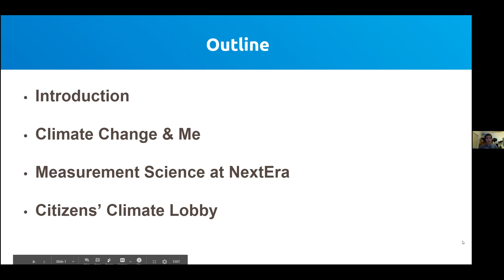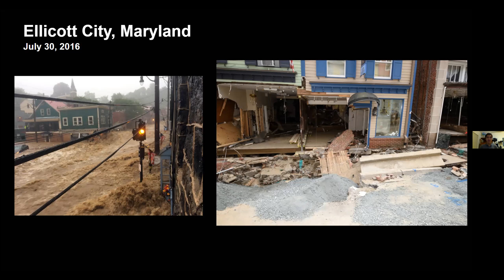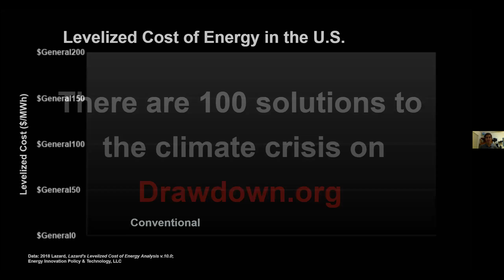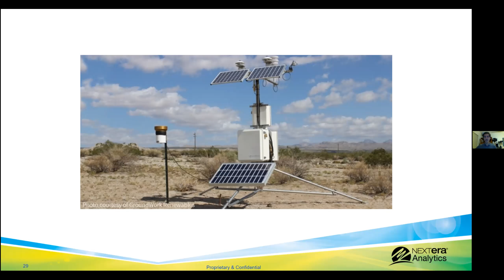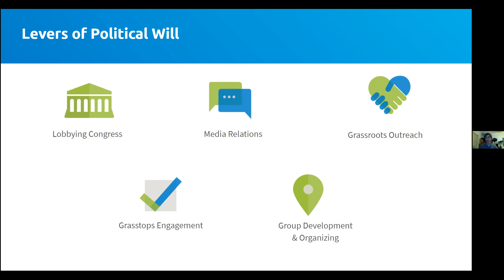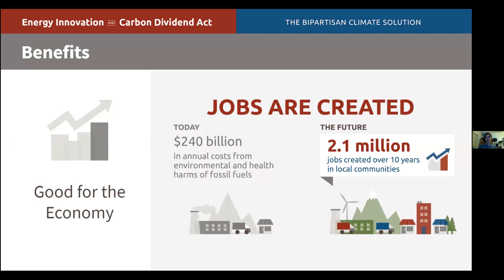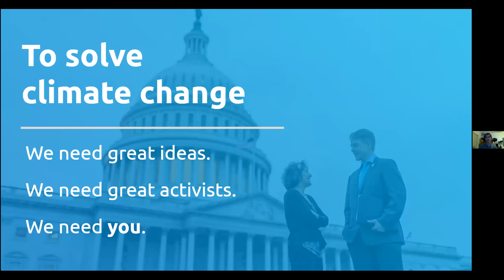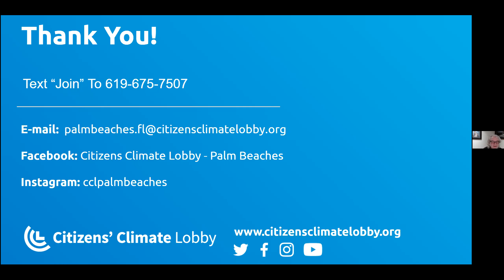Meet the Scientist Lecture Series December 2020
This is a recording of the 2020/2021 Meet the Scientist Lecture Series of the Taras Oceanographic Foundation, featuring Andrew Marsh, Ph.D., with NextEra Energy, and his talk entitled "From Solar Flares to Carbon Fees".